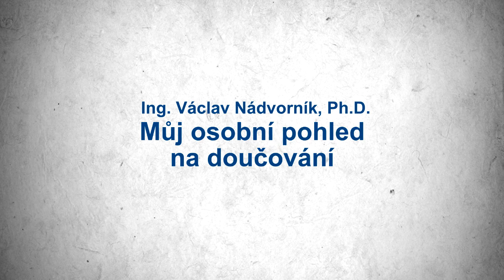Václav Nádvorník: Co doučování přináší žákům i učitelům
„Doučování může přinést žákovi úspěch a uznání,“ říká Václav Nádvorník – zástupce ředitele na ZŠ Londýnská v Praze, učitel matematicko-fyzikálního základu a informatiky, doučující.

Ve videu se dozvíte:
- Co může doučování žákovi přinést kromě samotných znalostí?
- Může doučování změnit vztahy mezi žáky, učiteli a rodiči?
- Čím se doučování liší od běžné výuky?
- Jaké výhody a nevýhody přináší doučování učitelem, který učí žáka během školního roku?
- Co dělat, když se cítí učitel přetížený a v doučování nevidí smysl?